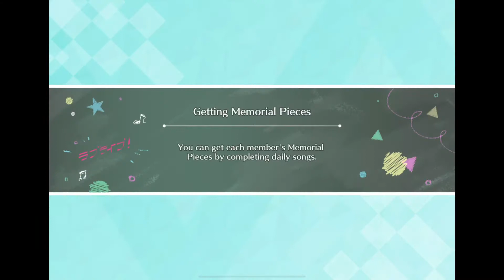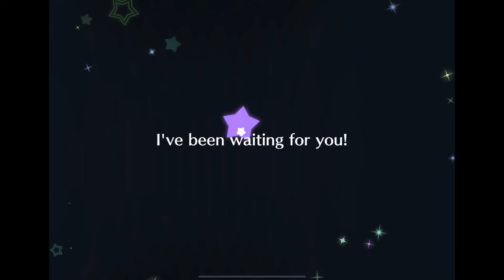FINALLY SETSUNA FES UR, I DIDN’T GIVE UP!!! Nijigasaki Festival 5000 Star Gems and Other Scouts.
3 scouts of 1500 star gems where done off camera because I was sad and angry and the game only gave me a copy of Kotori’s 2nd UR there. I thought that the game hated me because It wasn’t giving me anything apart from Mari, but It actually wanted me not to give up and Setsuna decided to come home after seeing my efforts.